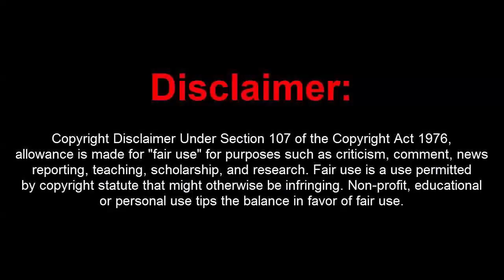GTA 5 ONLINE 1.40- New Mod Menu W/ Money Hack (Undetected)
[DOWNLOADS]

STEAM VERSION && SOCIAL CLUB VERSION:
Mod Menu:

How to install:
1. Extract Files To Desktop
2. Drag The 4 Files Into Your GTA 5 Directory Folder

4. Press F3 On Your Keyboard To Open Up The Menu!
5. You're Done!

Controls:
F3 = OPEN

[MUSIC]